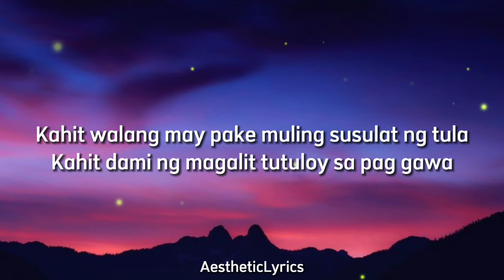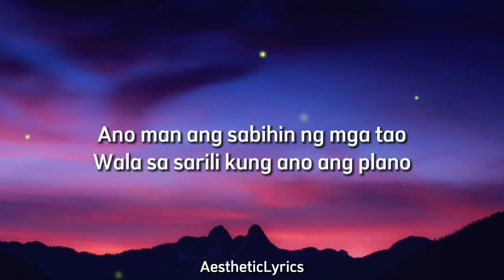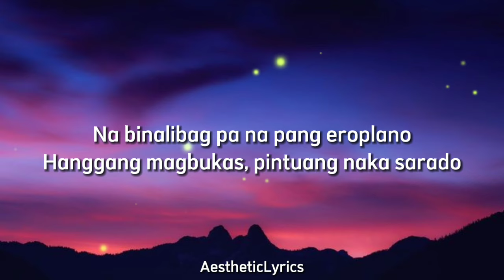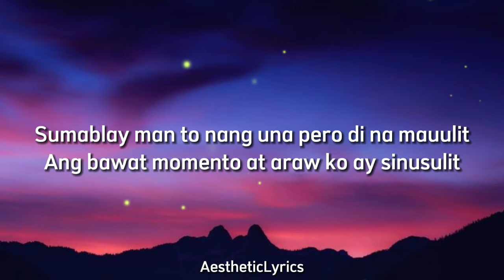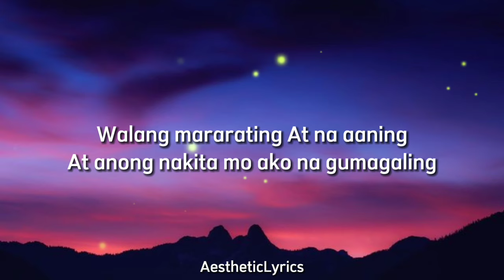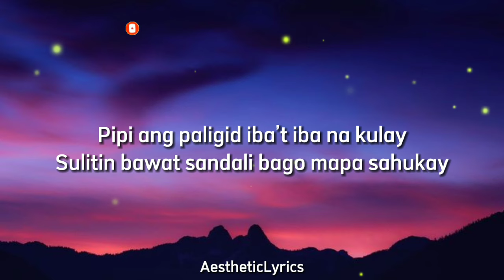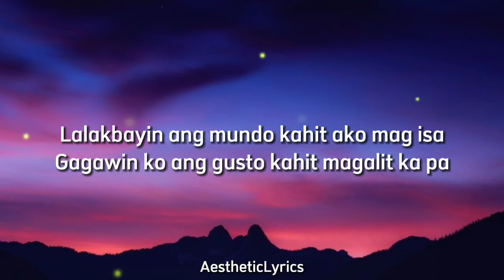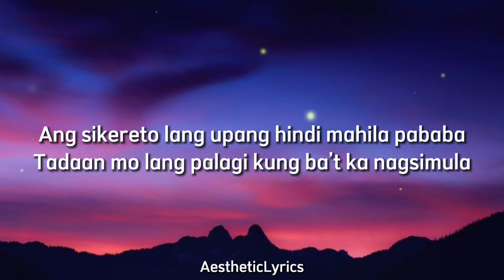Lakbay(lyrics) - Kxle ft. GRA the Great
Artist: GRA THE GREAT
Featured artist: KXLE
Album: Lakbay (feat. Kxle)
Released: 2020